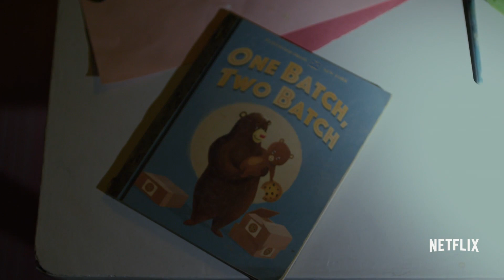Сорвиголова (2 сезон) — Русский трейлер (Субтитры, 2016)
Трейлеры к фильмам и сериалам! Интересные ролики о фильмах и их съёмках!

Трейлер с русскими субтитрами к 2 сезону сериала Сорвиголова  2016 года с русскими субтитрами

• Страна: США
• Режиссер: Фил Абрахам, Фэррен Блэкберн

Слепой с детства адвокат Мэтт Мёрдок под именем «Сорвиголова» использует остальные, невероятно усиленные чувства для борьбы с преступностью…